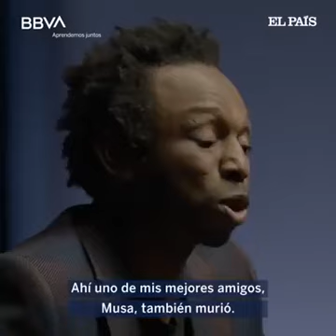Sobre el sufrimiento de los migrantes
Video de BBVA